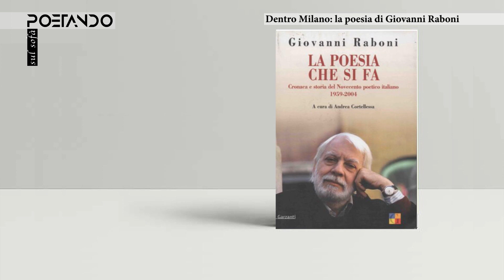Dentro Milano: la poesia di Giovanni Raboni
Poetando sul sofà, andato in onda il 14 marzo, ha ospitato la poesia di Giovanni Raboni, introdotta e commentata da Alessandra Corbetta, in compagnia di Gianni Montieri.
Qui la versione integrale